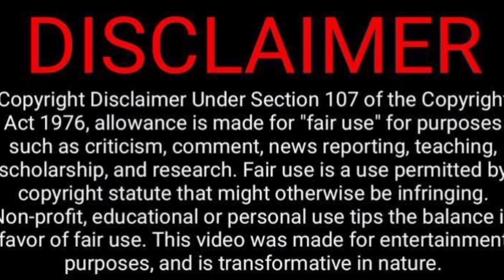GP Muthu Bike Race Troll Video Reaction😱😁🤣 | Today Trending | Tamil Couple Reaction